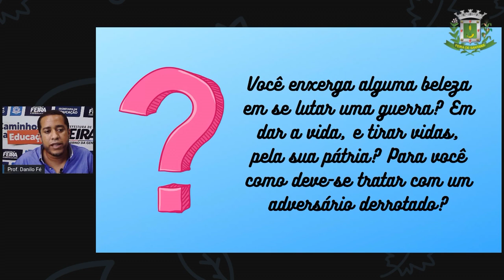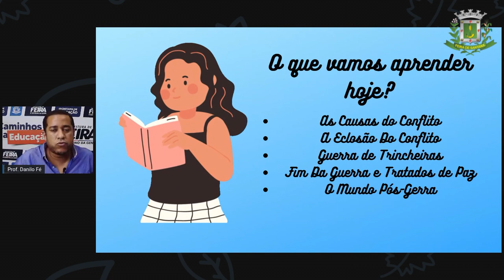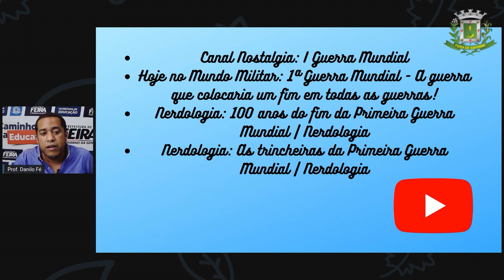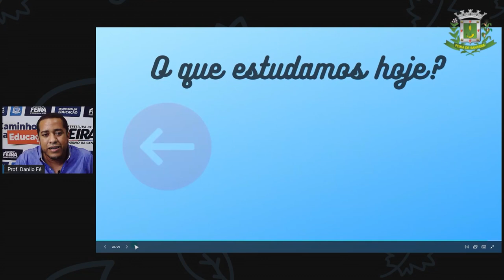9ºANO AULA 10 Prof Danilo Fé Historia I Guerra Mundial - 3